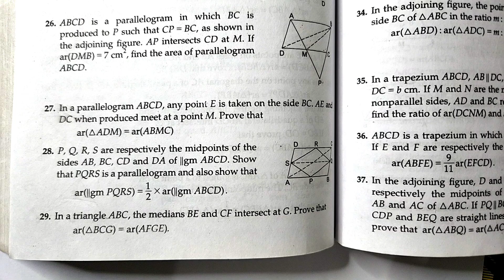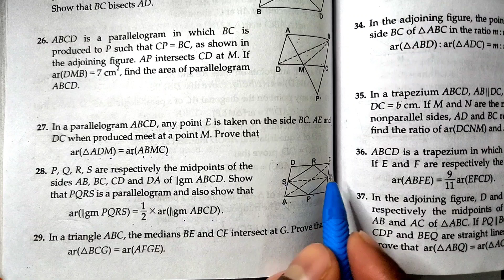Exercise 11 Q27 to Q29 || Area of Parallelograms and Triangles | Rs Aggarwal Class 9 | CBSE | MD Sir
Chapter -11 - Area of Parallelograms and Triangles
Exercise - 11
Questions number - 27 to 29